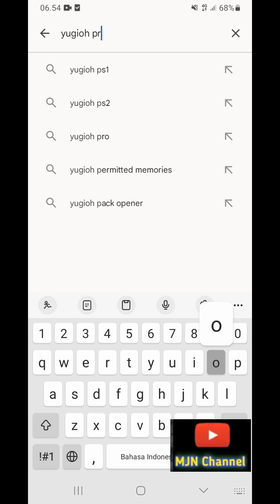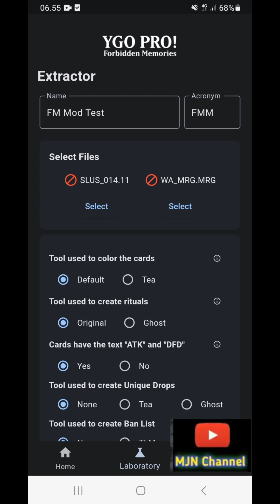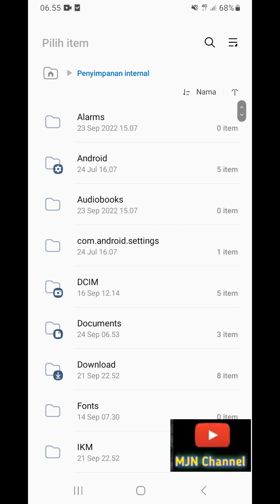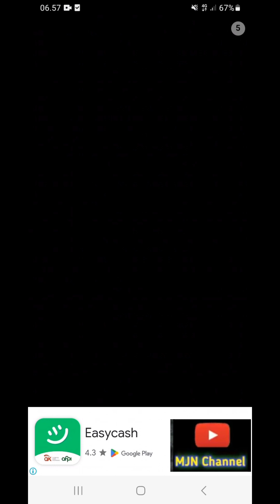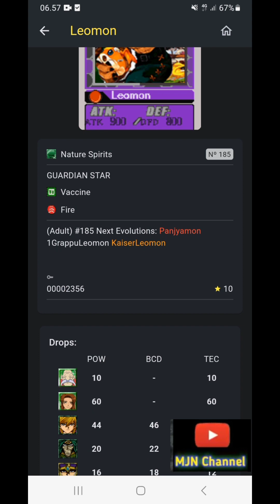Tutorial Melihat List (Drop, Fusion dll) Yu-Gi-Oh Forbidden Memories Mod | di HP Android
Aplikasi yang bagus untuk pengguna android, khususnya player Yugioh forbidden memories mod. Di aplikasi ini bahkan lebih bagus dari Alpha Tools. Untuk tea-online mungkin masih punya kelebihan ya.

Untuk melihat list dari aplikasi ini butuh 2 file yang sama dengan alpha tools, yaitu :
SLUS_014_11
WA_MRG.MRG